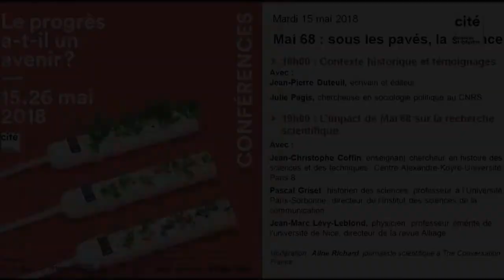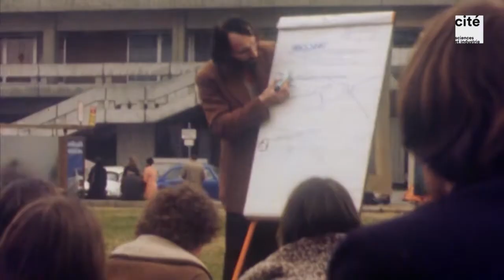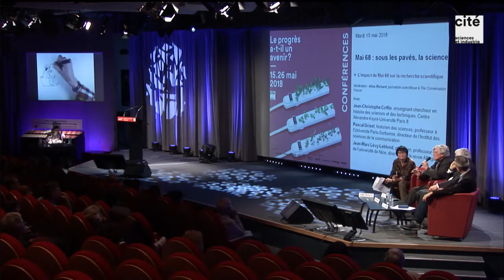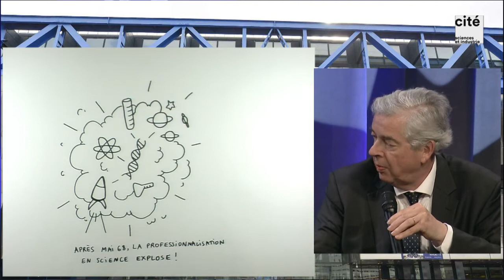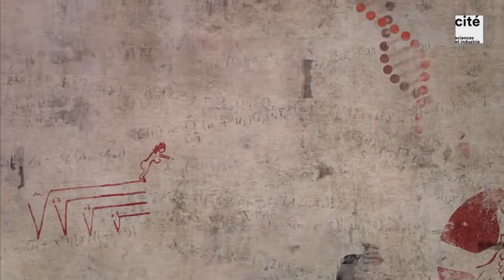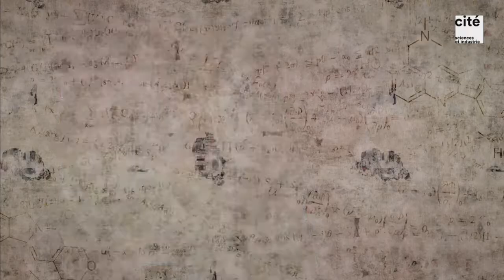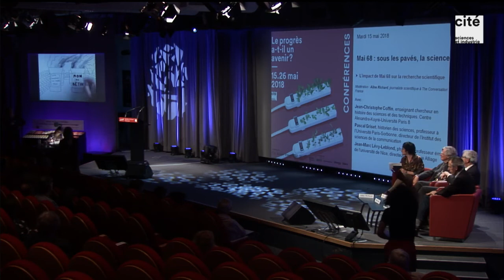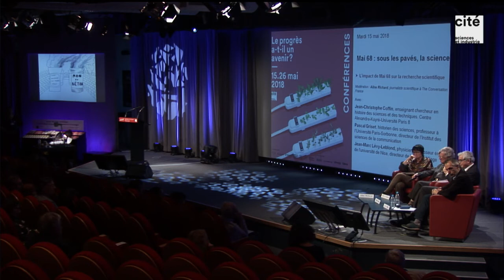Mai 68 sous les pavés, la science - L’impact de Mai 68 sur la recherche scientifique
Table ronde : L’impact de Mai 68 sur la recherche scientifique avec Jean-Christophe Coffin, enseignant-chercheur en histoire des sciences et des techniques, Centre Alexandre-Koyré, université Paris 8 ; Pascal Griset, président du comité pour l'histoire de l'Inserm, professeur à l'université Paris 1-Panthéon-Sorbonne ; Jean-Marc Lévy-Leblond, physicien, professeur émérite de l'université de Nice, directeur de la revue Alliage.
Table ronde ponctuée de la projection d’épisodes de la série documentaire "Mai 1968, la science s’affiche", une production Schuch productions en partenariat avec l'Inserm, CNRS Images et Universcience.
Modération : Aline Richard, The Conversation. Séance organisée en partenariat avec l’Inserm.

Mai 1968. La France est paralysée par la plus importante grève générale du vingtième siècle. Les étudiants se révoltent contre « la vieille Université », les institutions classiques, la société de consommation et le capitalisme. Le mouvement gagne le milieu ouvrier, puis toutes les catégories socioprofessionnelles. La communauté scientifique met en cause ses pratiques et le « mandarinat », par lequel une élite exerce une autorité intellectuelle. Quel a été l’impact de cette effervescence exceptionnelle ? Comment se traduit-il aujourd’hui dans la science ?

Crédits : EPPDCSI